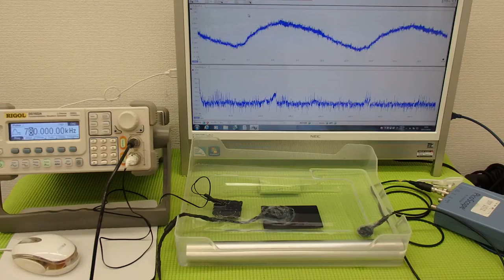超音波‹応用›実験 Supersonic wave experiment